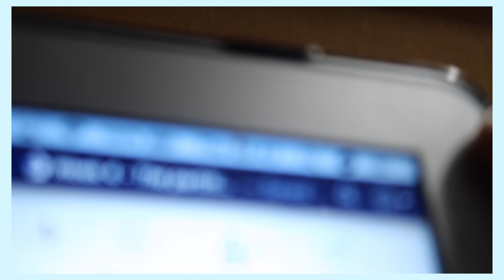A Term/Semester at Oxford university : History Student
hey !

This is just a snapshot of what my term looks like, they are usually WAAYY more chaotic.lol. regardless, enjoy the video !

I post on Fridays and Wednesdays

- X